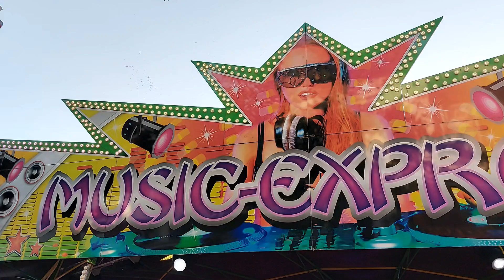Musik Express (van Zundert) @ Kermis Terneuzen (NL) 2024